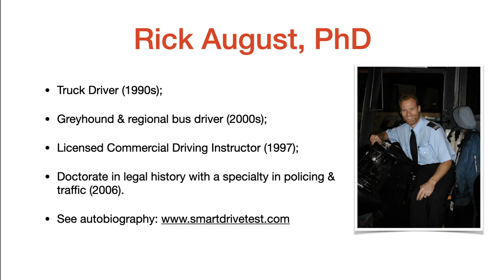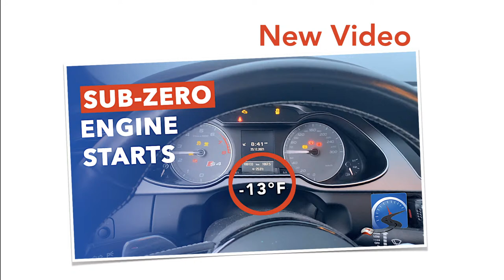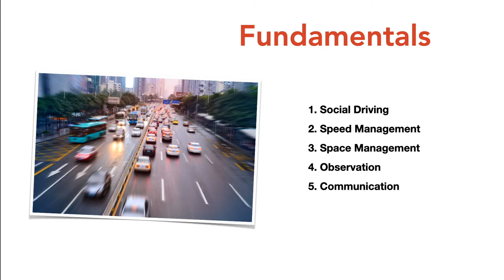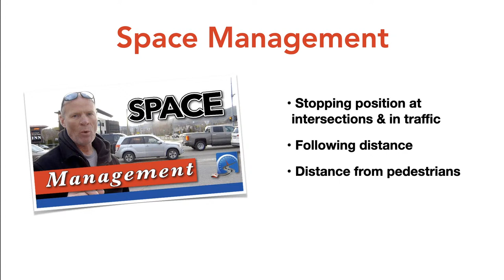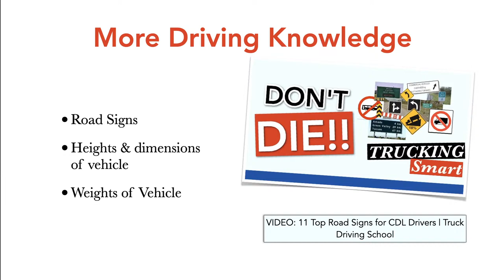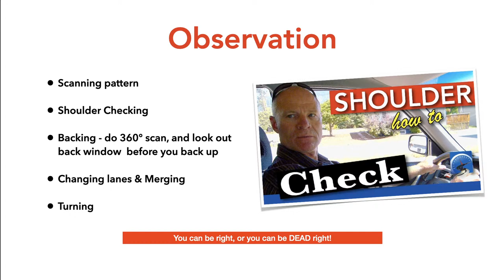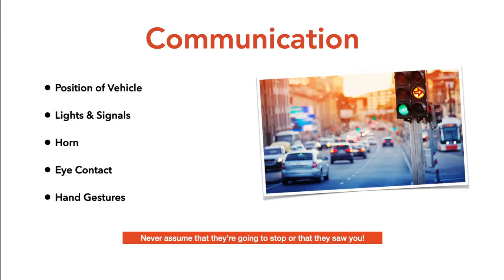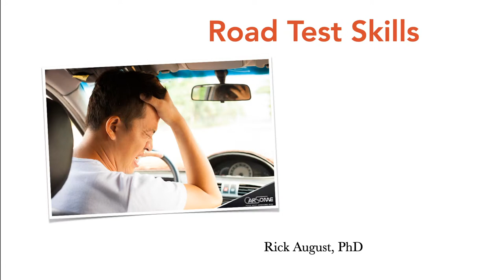Pass Your Driver's Test First Time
Learn the skills, abilities, and techniques you MUST have to pass your driver's test first time. SET REMINDER Tune in to learn how to get your driver's license and get there in the minimum time allotted.

BOOKS

The Success Principles: How to Get from Where You are to Where You Want to Be :: Jack Canfield

The One Thing: The surprisingly simple truth behind extraordinary results: Gary Keller with Jay Papasan

High Performance Habits: How Extraordinary People Become That Way :: Brendan Burchard